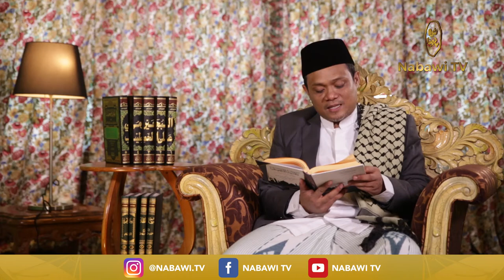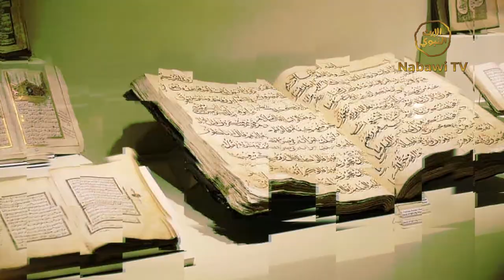Syarat Jual Beli - KH Abdul Muiz Ali - Fiqih Kontemporer #8